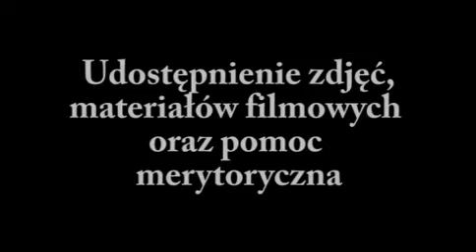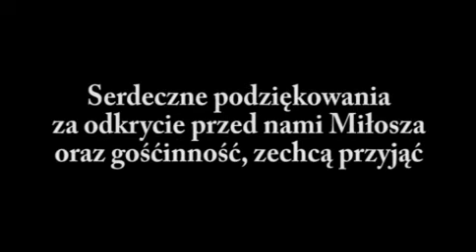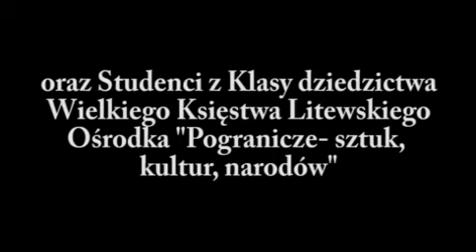Sejny śladami Miłosza - ASK Cieszyn - realizacja-Michalina Mrożek_cz.3.mp4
Zapis video dokumentujacy obóz naukowy w Sejnach, prowadzony w 2007 roku przez dr Dorotę Sieroń-Galusek
"Śladami Miłosza" Animacja Społeczno-Kulturalna Cieszyn Uniwersytet Śląski